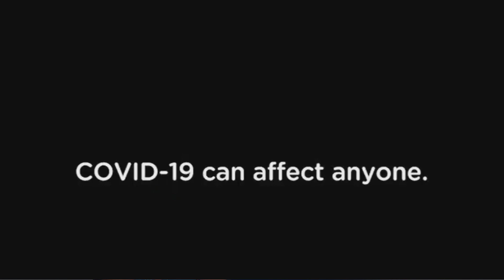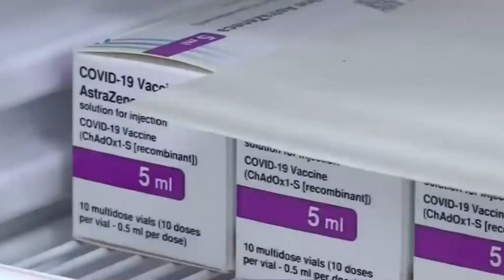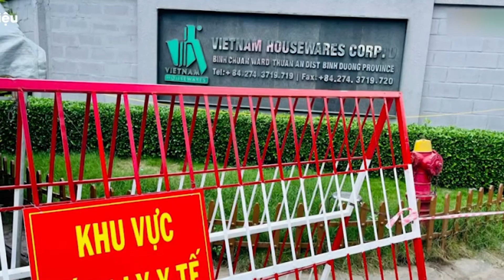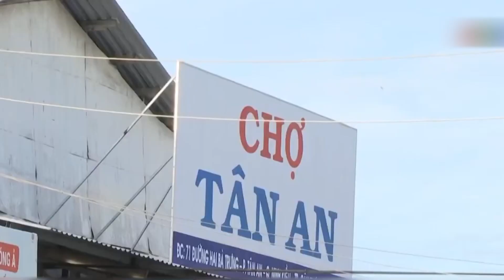TIN ÚC CHÂU 3PM - 12/07/2021 - DINH NHUNG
1. Sydney cần học những lầm lỗi và kinh nghiệm của Melbourne
2. Chính phủ liên bang phát động chiến dịch quảng cáo chủng ngừa mới
3. Khoa học gia Úc tham gia nỗ lực phát minh vaccine chống chủng biến thể trong tương lai
4. Đại dịch Covid-19: Chủng biến thể Delta cản trở sự phục hồi trên thế giới
5. Tình hình đại dịch tại Việt Nam: thêm 1,945 ca nhiễm mới ngày hôm qua

1. Phong tỏa vùng Sydney mở rộng: triệu chứng cư dân mệt mỏi
2. Thủ hiến Tây Úc lại dọa khóa cổng biên giới dài hạn với NSW
3. Vaccine AstraZeneca có thể đã gây tử vong cho một phụ nữ tại Tây Úc
4. Đại dịch Covid-19 tại QLD: Zero ca nhiễm cộng đồng trong 24 tiếng đồng hồ qua
5. Chính phủ thành lập Ủy ban Hoàng Gia điều tra tình trạng quyên sinh trong tập thể cựu chiến binh Úc
6. Tình hình dịch bệnh tại Việt Nam: hơn 1300 ca nhiễm đã được ghi nhận ngày hôm qua, 8/7.